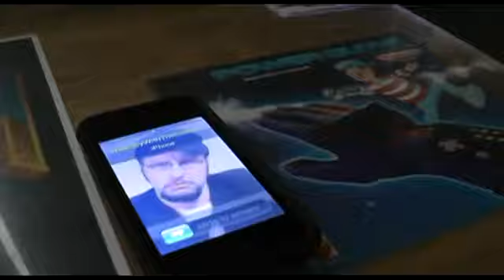Friday Music Video